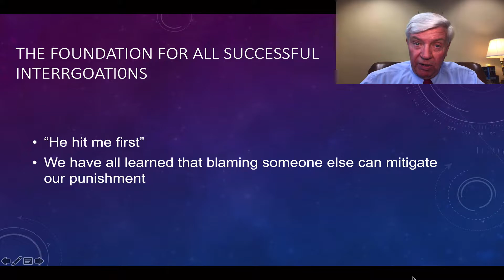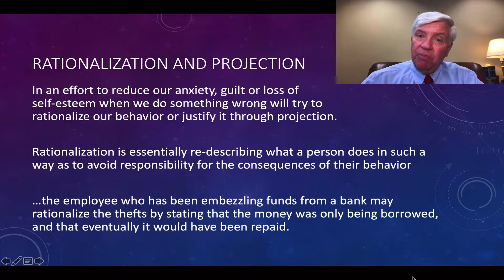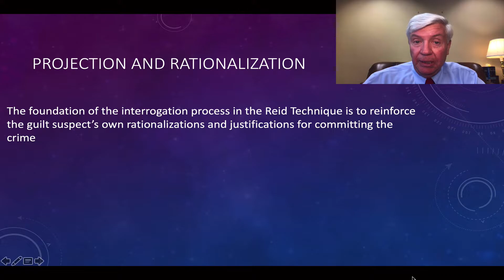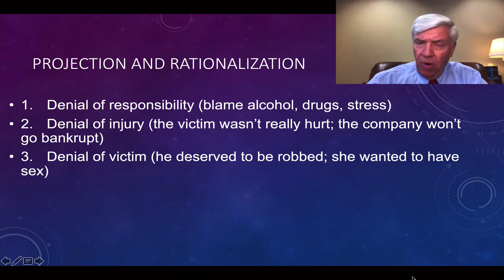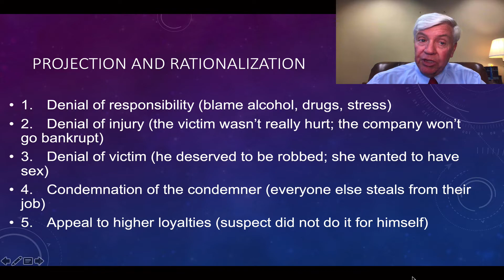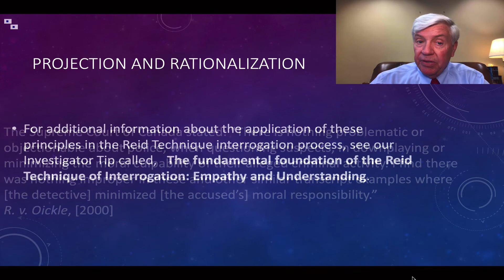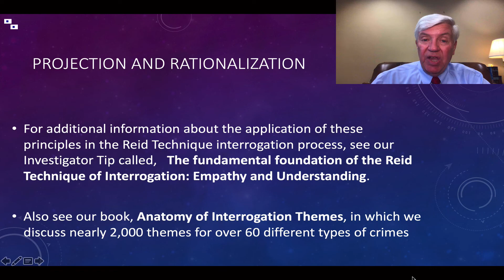Projection and Rationalization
We discuss how to use projection and rationalization to create an environment in which the subject feels it is OK to tell the truth about what they did